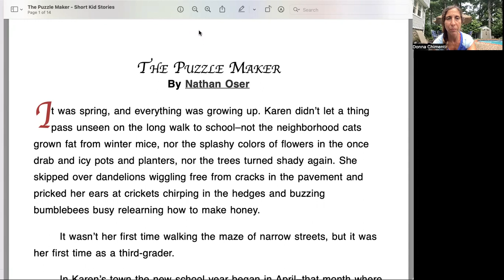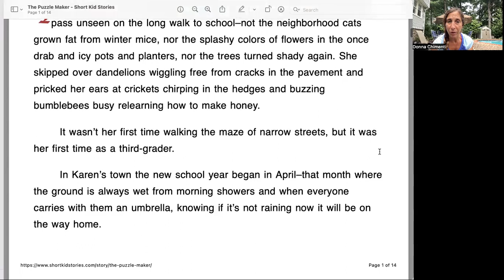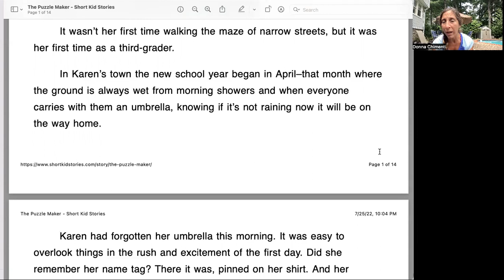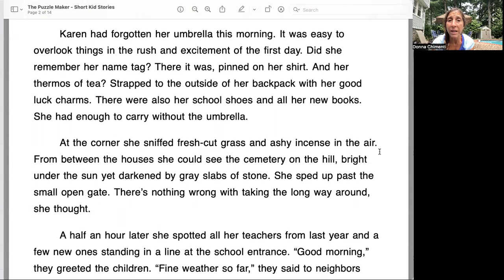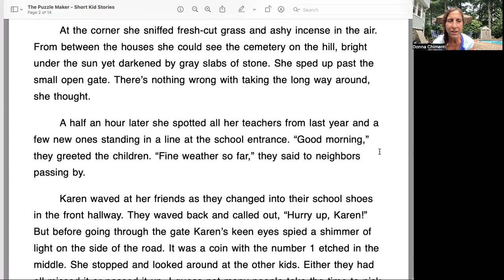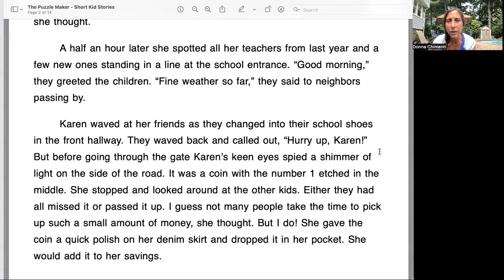PuzzleMakerPart1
Analyzing text in the story "The Puzzle Maker." (Part 1).